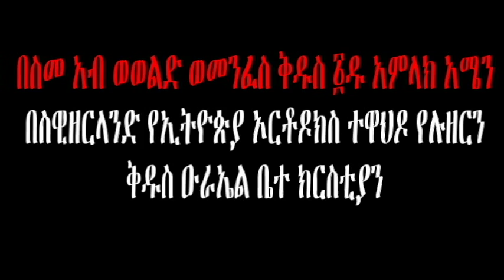EOTC St Ourael Lucerne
Eotc Switzerland St. Urael Luzern